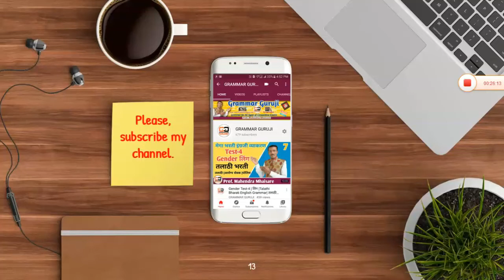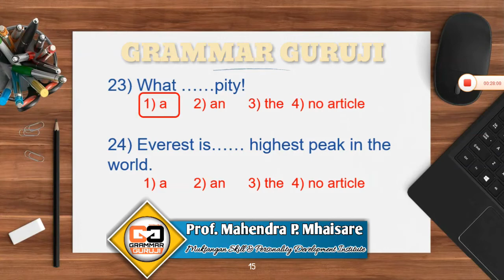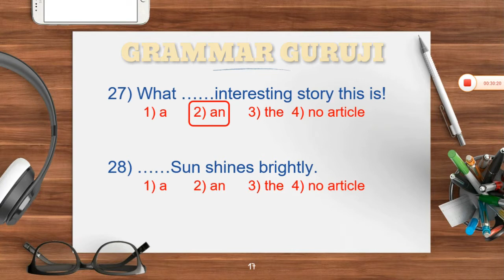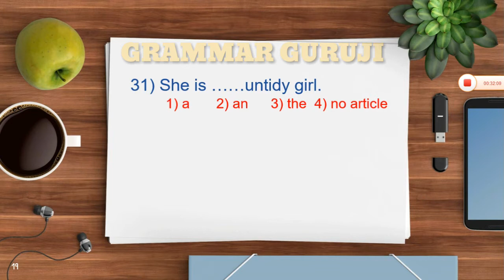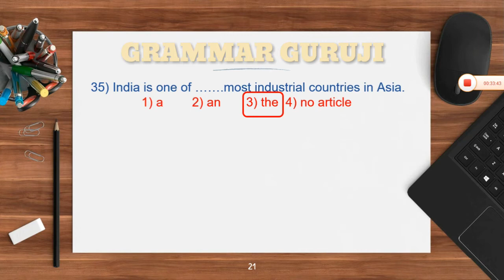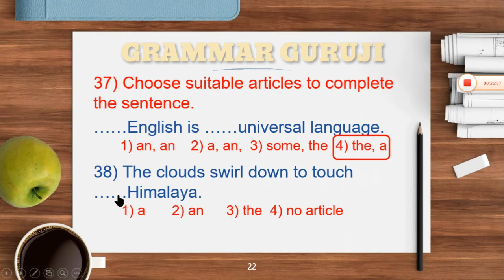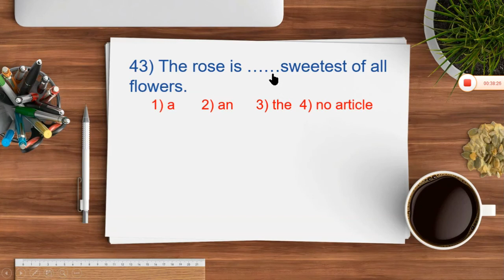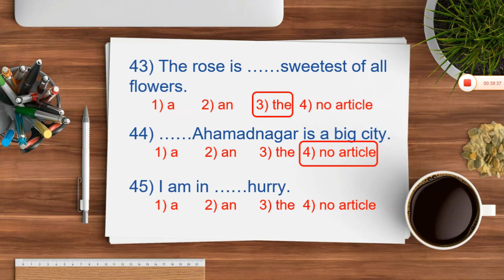Articles a, an , the | Video 3 | Examples 21 to 45 for practice | Mahendra Mhaisare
English Grammar For All Competitive Exams. Learn English Grammar with easy way. अगदी सोप्या भाषेत इंग्रजी व्याकरण शिकूया. सर्व स्पर्धा परीक्षा आणि शालेय अभ्यासक्रमासाठी उपयुक्त इंग्रजी व्याकरण.
There are two types of articles:
1) Definite Article:- the
2) Indefinite Article: a, an
Watch this video for further details.